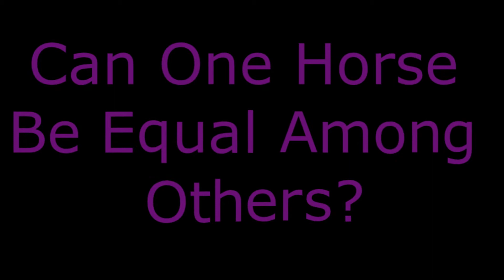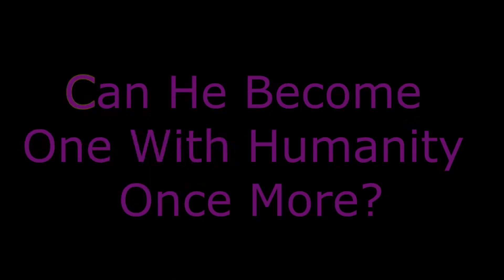Skinfoot the Movie: (Fan-Made Trailer)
The story of a man who accidentally gets turned into a horse-man, now has to live life day-to-day, dealing with the consequences of being part human, part horse.